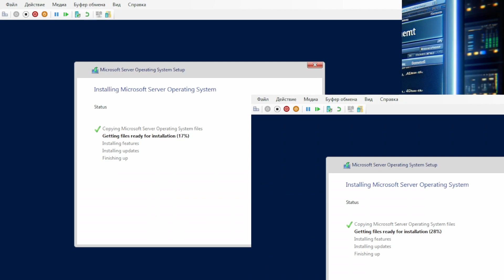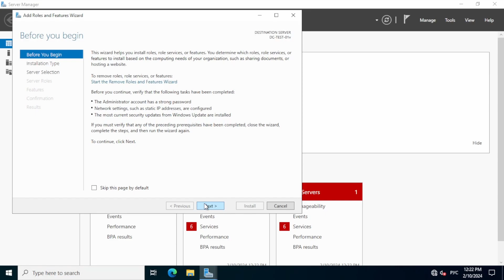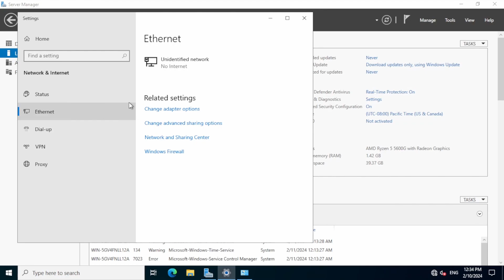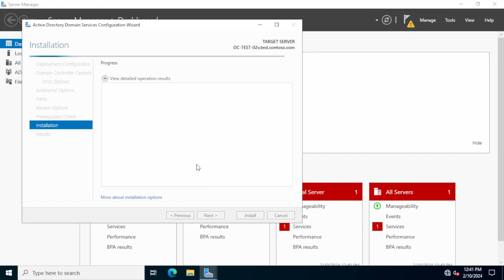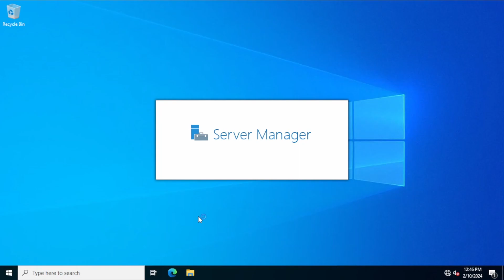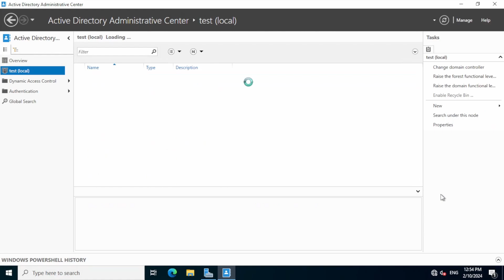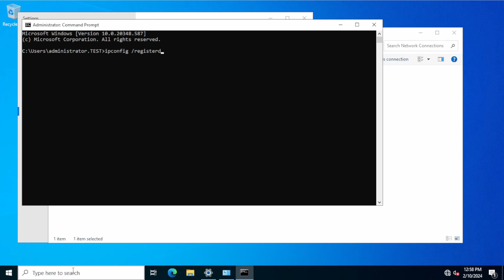Развертывание Active Directory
Привет, друзья. Это видео предназначено для системных администраторов всех уровней, ведь Active Directory (AD) является одной из самых важных компонент систем управления идентификацией в корпоративной среде.